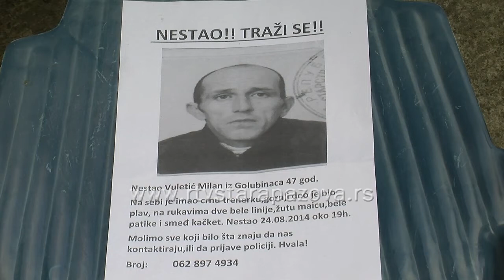Još uvek bez traga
Svake godine u Srbiji bude prijavljen nestanak, u proseku, oko 1.500 ljudi. U proteklih mesec dana samo na teritoriji ooštine Stara Pazova nestale su dve osobe za kojima se još uvek traga.